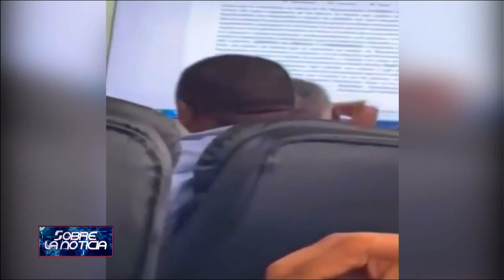Teófilo Quico Tabar advierte que no aceptará mafia a Banqueros